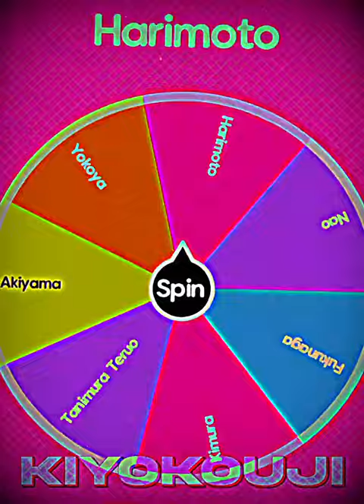Liar Game vs Usogui Tournament pt 6